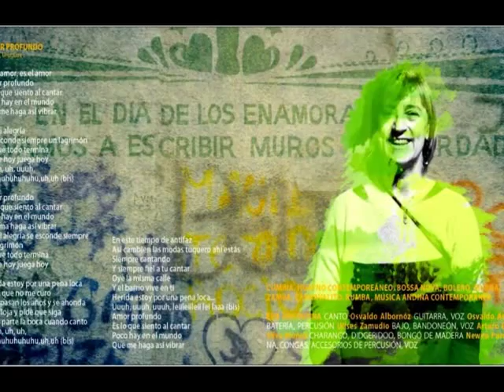Eva Argentina - Agua de beber (Official video) - Abrazo a las culturas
EVA ARGENTINA Schilder, Austrian singer, and her group, playing the bossa nova by Carlos Jobim. THis is one of the songs from the Cd "Oye como va*, produced in Graz.
Special thanks to Enrique Thompson, sax, Pablito Bertone, percussion, Daniel Mesquita, guitar and Miriam Hope, background vocal.
Igualmente muchismas gracias a todos mis amigos que aparecen en el video de Mar del Plata en Argentina, Recife en Brasil, las chicas de Tucuman, y Almuñecar en Andalucia.

..as well as to CarlitosSalsaenGraz* for the superb video production.

Depicted places:
ARGENTINA: Mar del Plata,Tucuman, Cataratas de Iguacu;
BRASIL: Recife; PERU: Iquitos, Cañon de Colca, Arequipa
SPAIN: Almuñecar